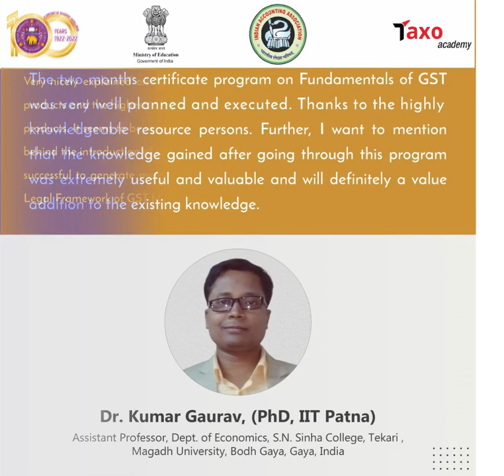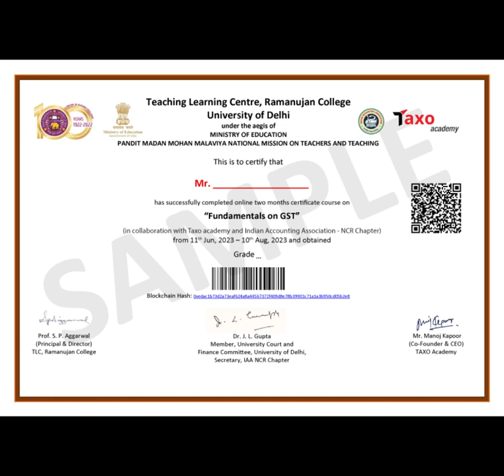Testimonials of Students of Fundamentals of GST Course by TAXO | TAXO Academy | GST Knowledge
Ramanujan College TLC, 𝐓𝐀𝐗𝐎 𝐚𝐜𝐚𝐝𝐞𝐦𝐲 & IAA- NCR Chapter launches

2 months online course on "𝐅𝐮𝐧𝐝𝐚𝐦𝐞𝐧𝐭𝐚𝐥𝐬 𝐨𝐟 𝐆𝐒𝐓"

4rd Batch Starting from 20th November, 2023

𝐅𝐞𝐚𝐭𝐮𝐫𝐞𝐬:

🎯 Equivalent to REFRSHER COURSE

🎯 Beneficial for CAS

🎯R𝗲𝗰𝗼𝗴𝗻𝗶𝘇𝗲𝗱 certificate course

🎯𝟲𝟬+ 𝗩𝗶𝗱𝗲𝗼𝘀 with anytime anywhere access

🎯Eminent Faculties

🎯𝗖𝗮𝘀𝗲 𝘀𝘁𝘂𝗱𝘆 𝗯𝗮𝘀𝗲𝗱 𝗽𝗿𝗮𝗰𝘁𝗶𝗰𝗮𝗹 𝗼𝗿𝗶𝗲𝗻𝘁𝗮𝘁𝗶𝗼𝗻

🎯MCQ based Assessments

𝐂𝐨𝐮𝐫𝐬𝐞 𝐅𝐞𝐞: 𝐈𝐍𝐑 𝟏𝟒𝟓𝟎